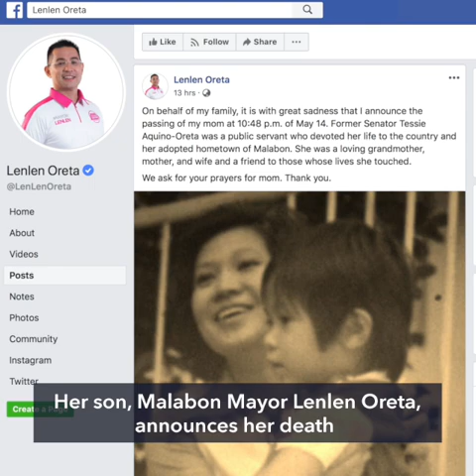Former senator Tessie Aquino-Oreta dies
More videos on Rappler Former senator Tessie Aquino-Oreta dies Thursday night, May 14. She was 75. Full story Follow Rappler for the latest news in the Philippines and around the world.